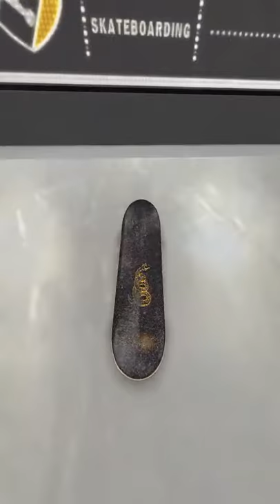Not bad run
Video recorded with Everyplay.